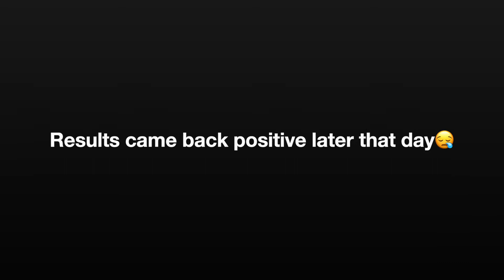i got covid!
well this is unfortunate